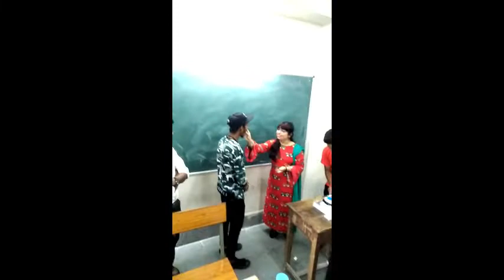Miss nayanshi jain birthday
Lovely teacher. She carring everyone.